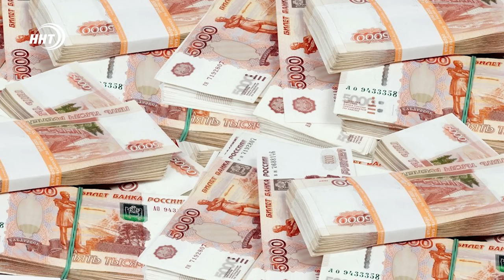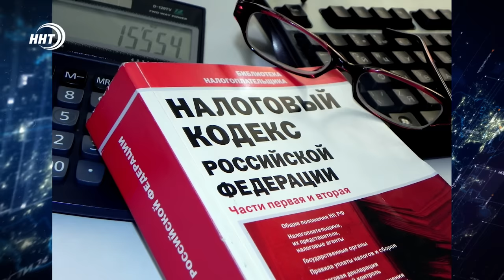Обыски и выемка документов. Новости Дагестана за 27.05.2024 год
1. Сменит костюм на военную форму. Руководитель Администрации Главы и Правительства республики Алексей Гасанов подал в отставку и отправляется в зону специальной военной операции.
2. Занижали цену другим, чтобы заработать для себя. Ряд сотрудников Дагтехкадастра обвиняются в коррупционных преступлениях.
3. 4 погибших, 61 пострадавших. Такова неутешительная статистика дорожно-транспортных происшествий на дорогах Дагестана за прошедшую неделю.
4. С золотом на родину. Дагестанские вольники принесли медали сборной России на молодежном первенстве Европы.